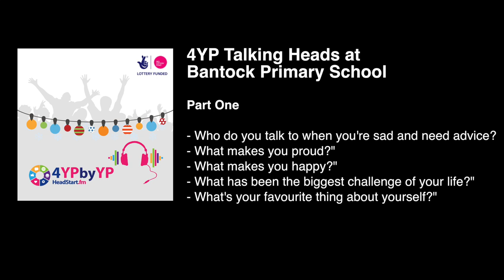4YP Talking Heads at Bantock Primary School - Part One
"Who do you talk to when you're sad and need advice?"
"What makes you proud?"
"What has been the biggest challenge of your life?"
"What's your favourite thing about yourself?"